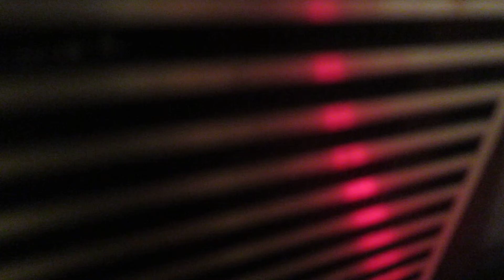The Bacons- Midnight Express (Instr.)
1962 Twist-Rock. ODEON (Swe). If you are owner of some rights about this recording or sound and you want it removed please contact me and I will delete the video as soon as possible (immediatly).